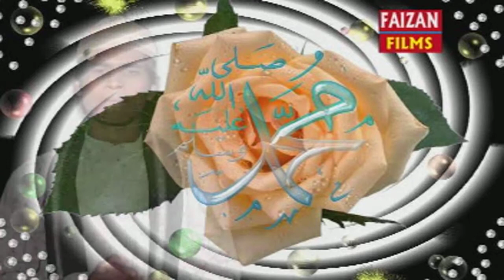New 2015 Hindi Ramjan Song || Rahmat Ka Khajana Laga || Shahid Raja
Album:- Ramjan Jab Se Aaya
Singer:- Shahid Raja
Label :- Faizan Films